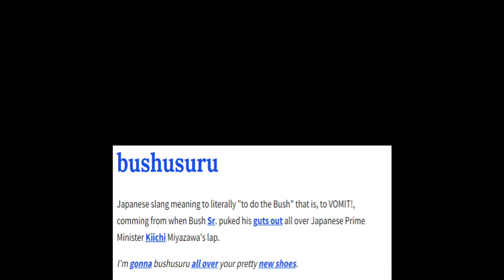Delirious George H. W. Bush loses lunch on lap of Japanese Prime Minister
The Gaffe Hub explores the American history of presidential embarrassments and blunders.

President George H. W. Bush unfortunately shows the world an example of having a weak stomach. George H. W Bush played before his meal and ended up throwing it up onto the lap of Japanese Prime Minister Kiichi Miyazawa. President Bush recovered swiftly and continued his presidential and tennis career.